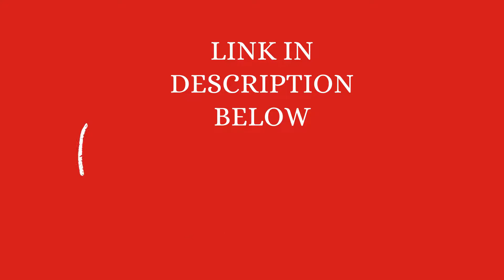I will do stunning dogs cats pets mascots logo | Part 14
I will do stunning dogs cats pets mascots logo | Part 1
Hello!

Thank you for being interested for my service.

I provide High Quality, Clean and Professional Pets Mascot logo design in a very Friendly Environment.

What you will get from me:-

+ a Stunning initial concept of logo
+ Revisions until you are happy with the result
+ 100% vector logo scalable to any size without loosing resolution
+ Different file formats for web and print use such as .ai, .eps, .psd, .pdf, jpg, transparent .png

+ VIP SUPPORT (You will get customer care service even after you get your design and complete order, you can always comeback at any time if you lost your files or need minimal revisions)

IMPORTANT NOTE :

Before Placing Order please make a conversation with me. So then we both parties can have better understanding about each other and for me it becomes easier what to do what not to do and I can bring you exact the design that you are looking for.

I look forward to work with you on your new logo!

Thanks :)